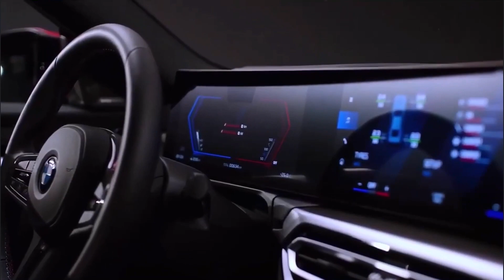2023 New BMW M2 Exterior & Interior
The New 2023 New BMW M2 Official Exterior & Interior